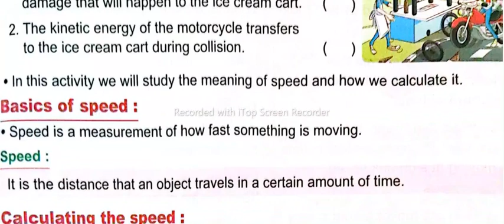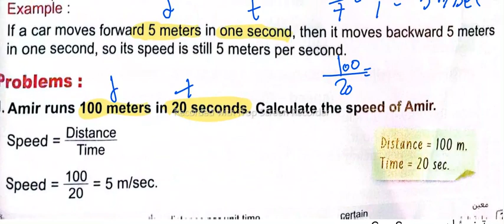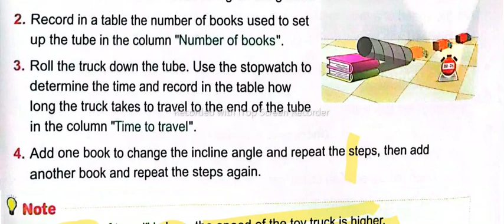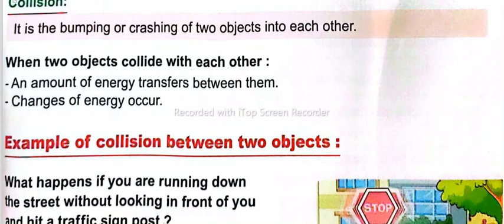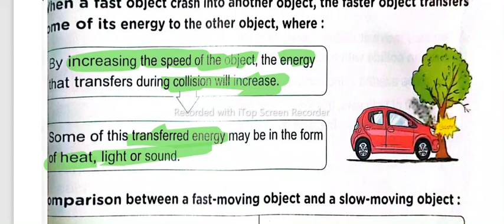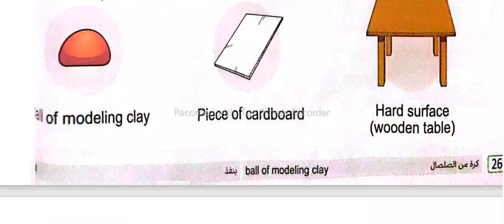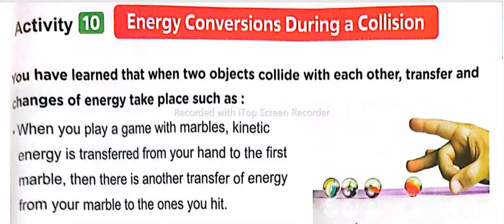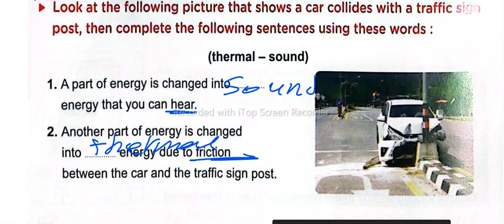Grade 4 conceot (2-3)lessonاخر ٣ دروس فى منهج الترم الاول ساينس رابعه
concept(2-3)
lesson 4-5-6
.رابعة ساينس الترم الاول
اخر تلات دروس
dr.Mary zakaria